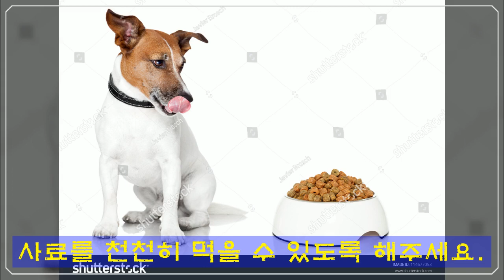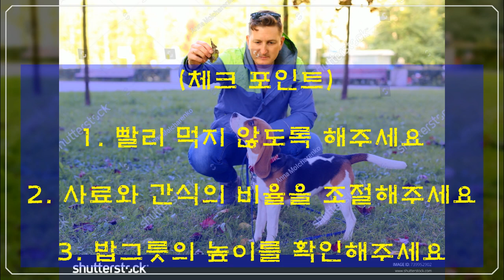방구쟁이 댕댕이 왜 그런 걸까요?[22살 장수견특강13]